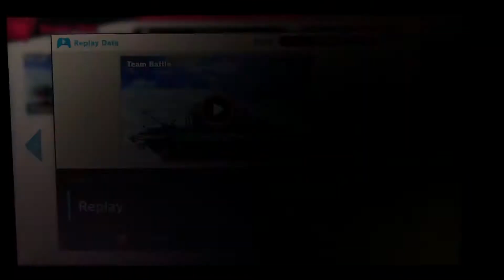SSBU - Real DLC Girls vs Fake DLC Girls #2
A 4 on 4 battle on Cloud Sea Of Alrest (Ω Form) Stage from Super Smash Bros. Ultimate.

I’m playing as Real Pyra/Mythra.